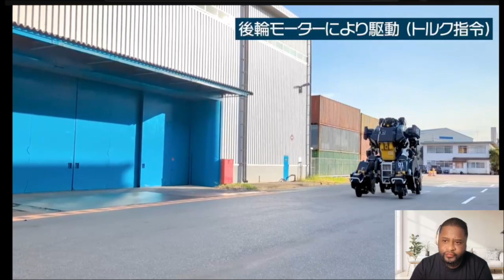Archax: The Giant Robot That Looks Straight Out of Sci-Fi! (Reaction)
Get ready to witness one of the most amazing robots ever built – the Archax Robot! In this reaction video, I dive into the design, features, and futuristic look of this massive machine that feels like it’s been pulled straight from anime and sci-fi movies like Gundam or Pacific Rim.

The Archax robot isn’t just big – it’s a true marvel of engineering that shows how far robotics has come. From its towering presence to its advanced movement systems, it’s the type of tech that makes you feel like the future is already here.

If you’re into robotics, AI, futuristic machines, or sci-fi mechs, you won’t want to miss this one!

Welcome to Nexus Media – Where Curiosity Meets Reactions! 🎥⚡

I create reaction videos to the latest breakthroughs in robots, robotics, future tech, AI, space, and science. From humanoid robots like Figure and Tesla Bot, to robotic dogs, flying bikes, and the latest news in space exploration — I bring you unfiltered reactions and breakdowns of the world’s most exciting innovations.

If you love technology, robotics, space, and the future of science, you’re in the right place.